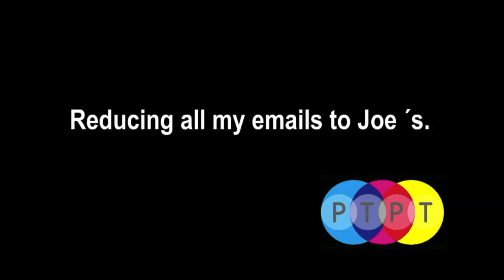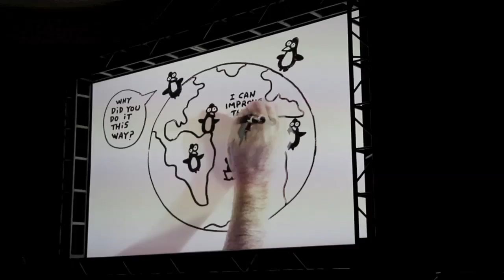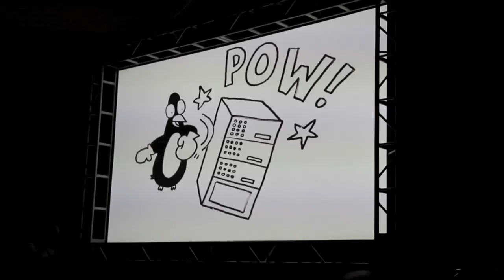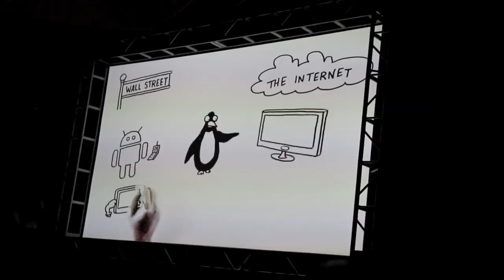20 Years of Linux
20 Years of Linux